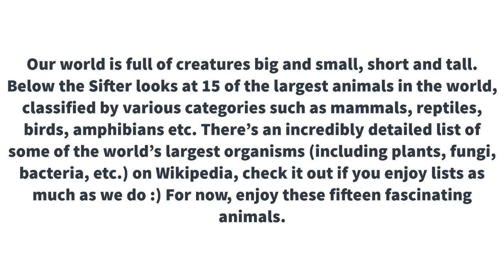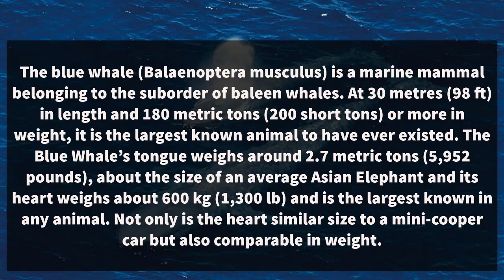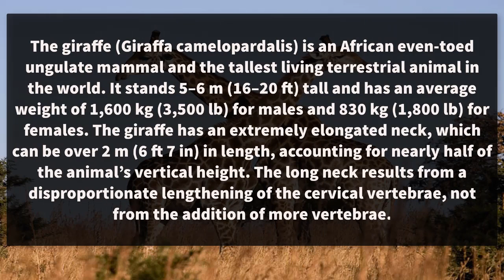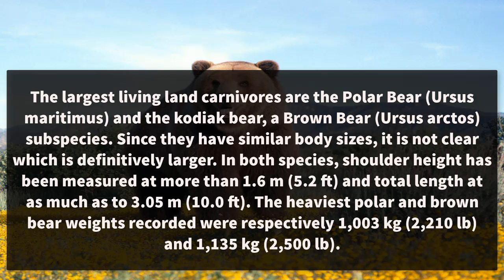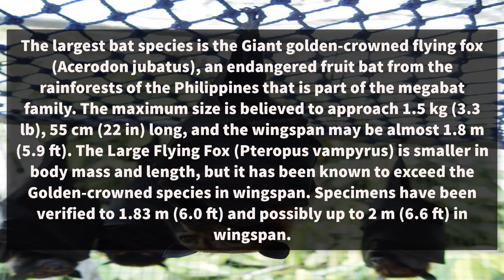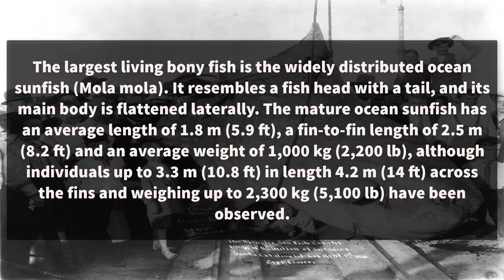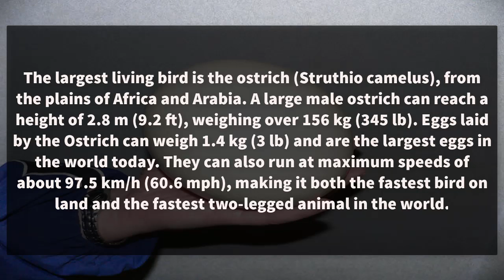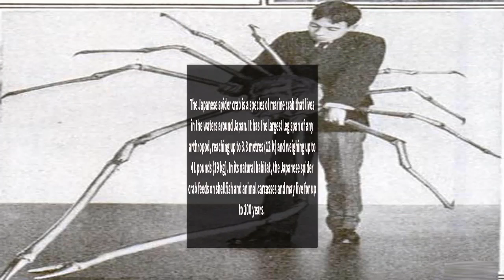Animals 🐾🐾 15 of the Largest Animals in the World || MP Younes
15 of the Largest Animals in the World

Our world is full of creatures big and small, short and tall. Below the Sifter looks at 15 of the largest animals in the world, classified by various categories such as mammals, reptiles, birds, amphibians etc. There’s an incredibly detailed list of some of the world’s largest organisms (including plants, fungi, bacteria, etc.) on Wikipedia, check it out if you enjoy lists as much as we do :) For now, enjoy these fifteen fascinating animals.

biggest animal on land
the smallest animal in the world
biggest animal in the world found dead
largest land animal ever
which is the biggest bird in the world
largest animal in the world ever recorded
biggest animal in the world ever
longest animal in the world
the largest animals in the world
the largest animals in the world are the
the largest animals in the world are the quizlet
where do the largest animals in a rainforest live
why are the largest animals herbivores
largest animals in the amazon rainforest
elephants are the largest animals on land
a list of the largest animals in the world
the biggest balls animals
are blue whales the largest animals ever
largest animals in the world by weight
the largest phylum of animals is called
animals of the largest continent
largest animals in the deep ocean
the biggest stuffed animals ever
the most biggest animals ever
the biggest five animals
animals with the largest feet
largest flying animals in the world
animals with the largest genitalia
the largest group of animals